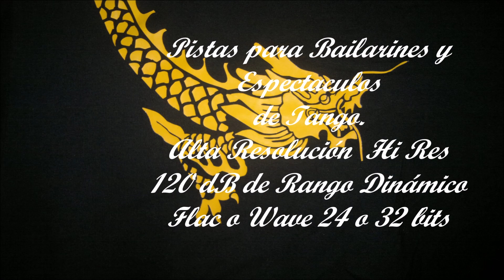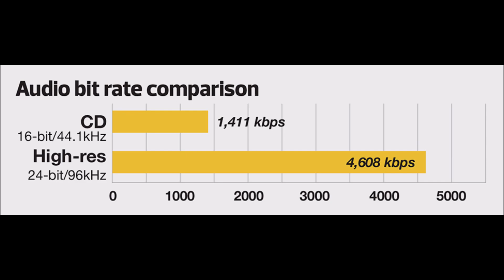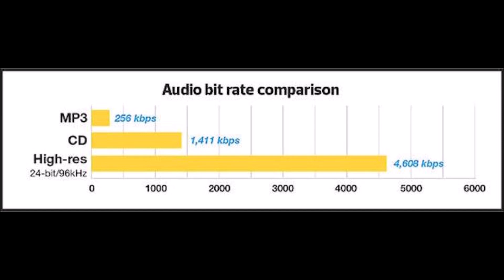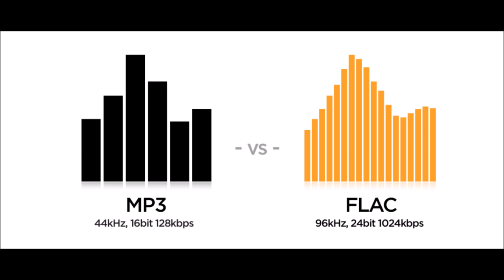DEMO Pistas para Bailarines y Espectáculos de Tango Hi Res Audio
Audio de Alta Resolución para Espectáculos de Tango y Bailarines.Formato HI RES.Archivos en FLAC a 24 bits y 192 K.Archivos en formato WAVE de 32 bits.Envios a todo el mundo.Consultas por FaceBook Miguel Angel TangoDJ Galeano.Correo; .